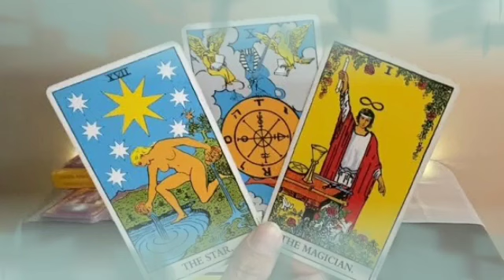برج الأسد لنصف الأول لشهر ماي 2023 // غيرته كبيره تعتصر قلبه🤭الي مستهون بيك يا أسد👌يشوفك دلوقتي🤔